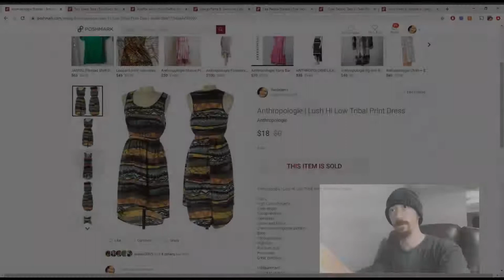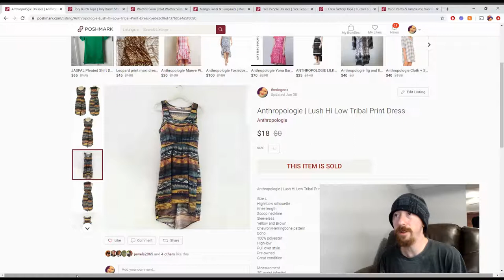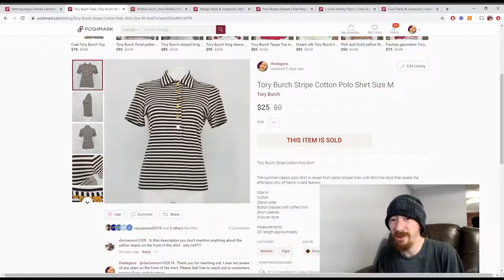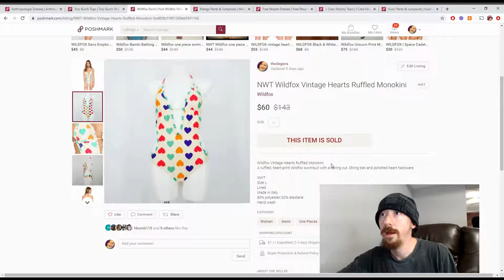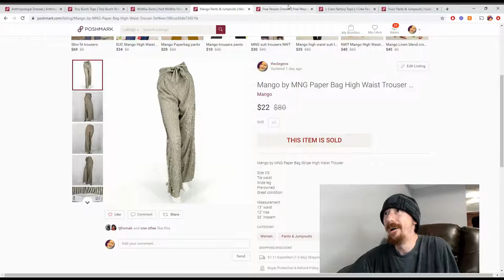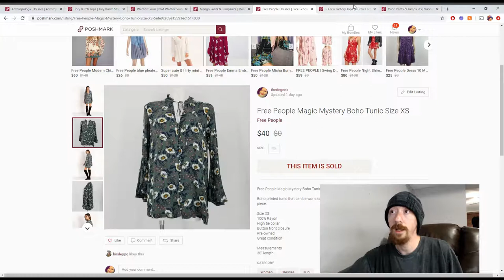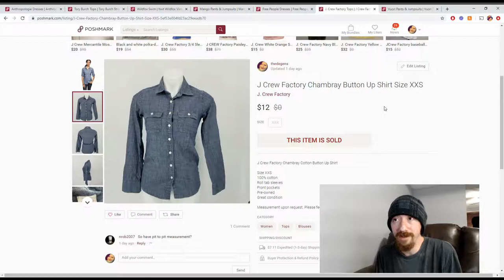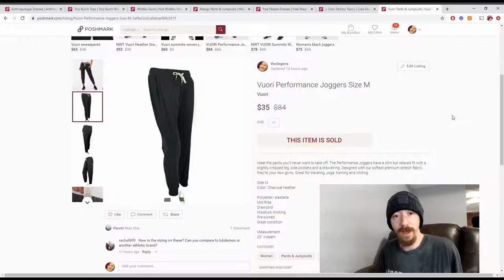What Sold 06/29/2020 - 07/06/2020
It was a slow week. Due to plans with family and the holiday, we didn't have the time to wheel and deal. So I hem and haw to pad out the video. Enjoy.